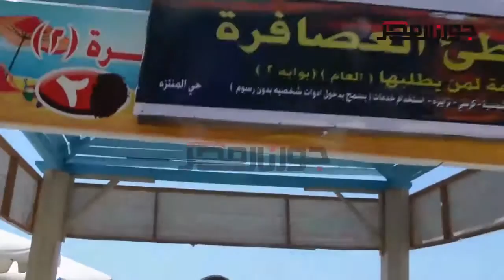جورنال مصر| المسيري يتفقد مستوى الخدمة والنظافة بحديقة الحيوان